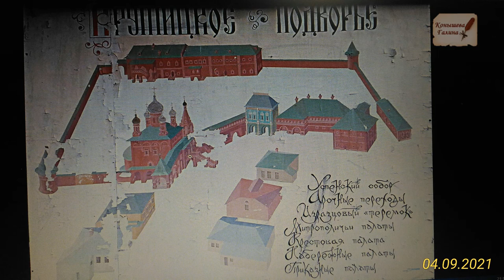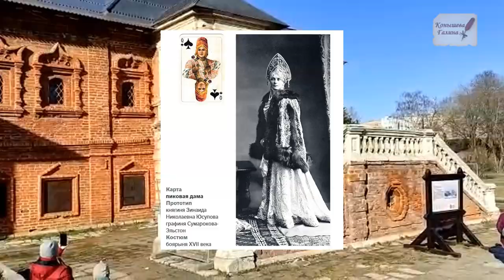Крутицкое подворье. Обнаружили скважину, подвал, раскоп. ВОДОКАНАЛ-старые тоннели? Ниже уровня реки!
Прогуливаясь по Крутицкому подворью, мы видим то, что не показывают экскурсоводы. Мы приподнимаем щиты и заглядываем за ограждения. И всегда бываем вознаграждены. И бонусом известный раскоп на Водоканале с другого ракурса.